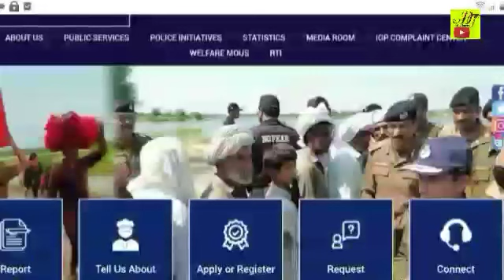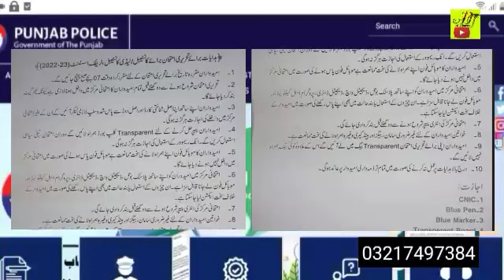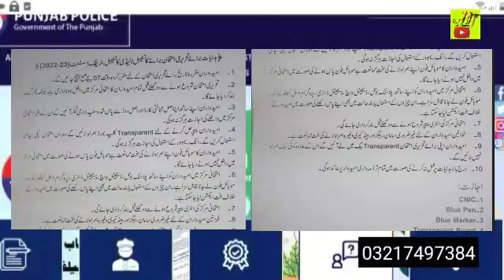Punjab police written details [Punjab police written test update]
Punjab police written test preparation

Punjab educators jobs 2022 update[New jobs 2022 in pakistan]Latest jobs in pakistan/Digitaltassawar
Punjab police written test 2022_23[Punjab police bharti new update]Pp jobsPunjab Police SP Traffic Warden Paper Pattern & Syllabus
police urdu essay[Punjab police traffic warden driver constable essay pewparation] Pp jobsPunjab police written test paper pattern[Punjab police paper pattern and sllybus]Pp jobs 2022
Online earning video link

Police SP Traffic Warden Wireless Operator Driver Essay Writing

facebook page link for test mcq daily

Punjab police test preparation Islamic study

Punjab Police Park Study

Punjab Police All All Test Preparation Playlist Link

police traffic warden spu written test essay [Punjab police test essay preparation]Pp jobs